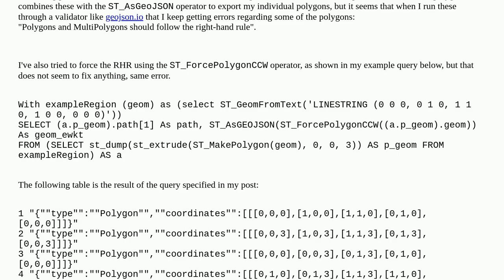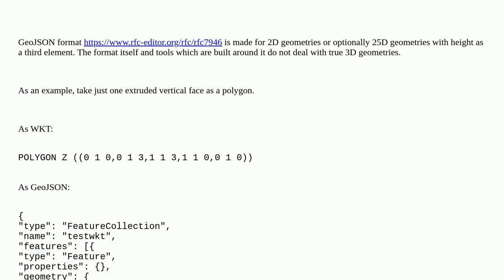3D Extruded LINESTRING exports invalid geoJSON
3D Extruded LINESTRING exports invalid geoJSON

A special thanks goes out to the community

  geojson polygon postgis cesium